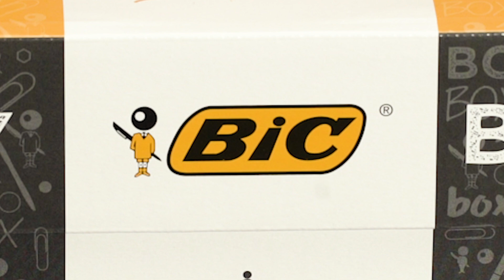Box produits papeterie Bic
Box 115 produits d'écriture et correction Bic.